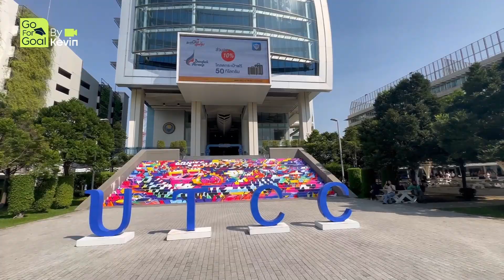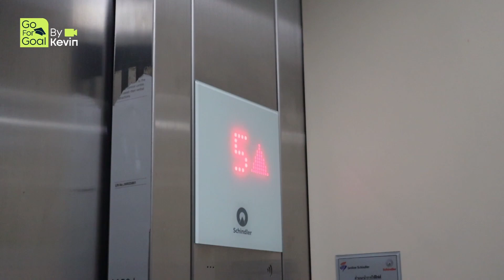Campus tour at University of the Thai Chambers of commerce (UTCC)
Business မေဂျာသီးသန့်တက်ရောက်နိုင်မယ့် University of the Thai Chamber of commerce, UTCCရောက် Campus tour video ဖြစ်ပါတယ်။ စီးပွားရေးမေဂျာသီးသန့်သာ သင်ကြားပို့ချတာကြောင့် မှန်ကန်တဲ့ရွေးချယ်မှု့တစ်ခုဖြစ်စေမှာပါ။ ကျောင်းကိစ္စဝန်ဆောင်မှု့များအတွက် Go For Goal By Kevin facebook page messengerမှာ ဆက်သွယ်စုံစမ်းနိုင်ပါပြီ။​